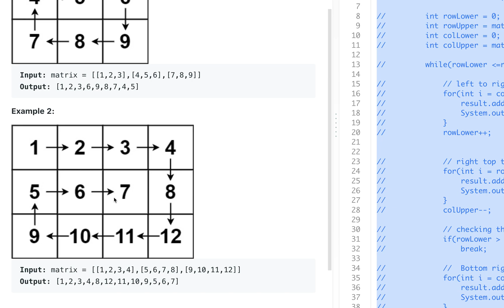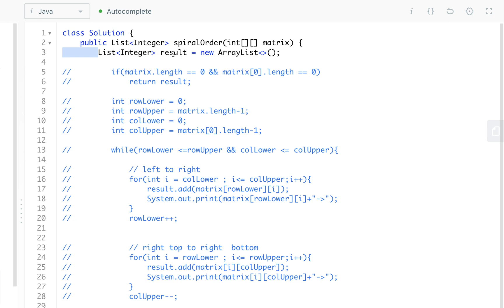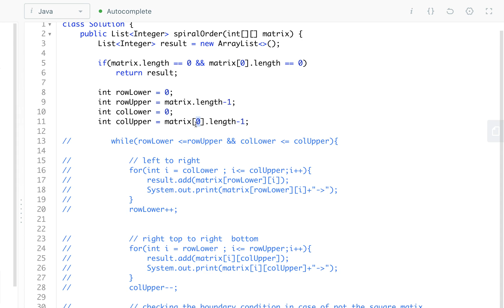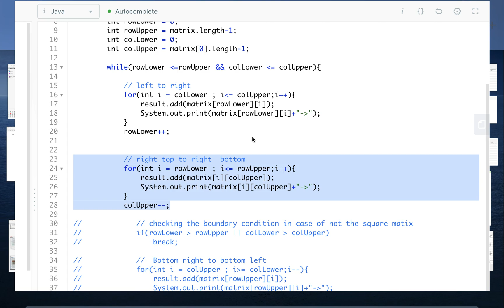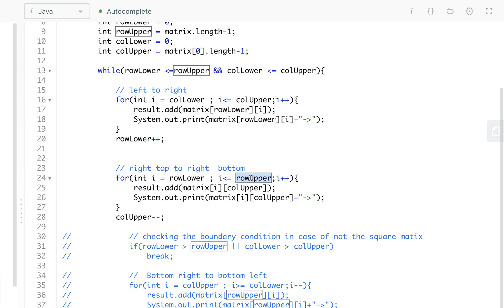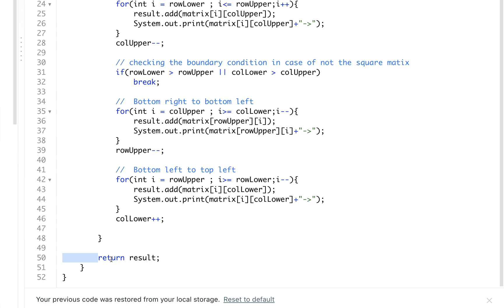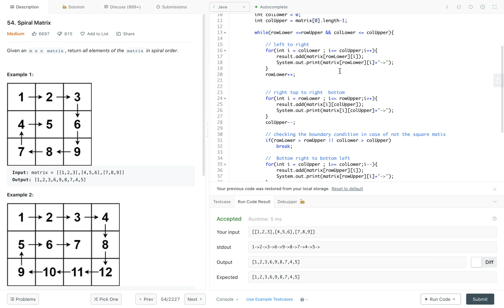Spiral Matrix Traversal Tamil | தமிழ் | Leetcode in Tami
In this video has quick And Easy Explanation of how to solve the print the matrix in tamil, its easy very hard problem but with simple expliantion gives you idea of how to solve it easily. if you have any question join telegram channel and ask for more question.